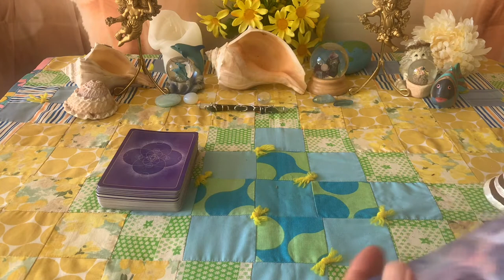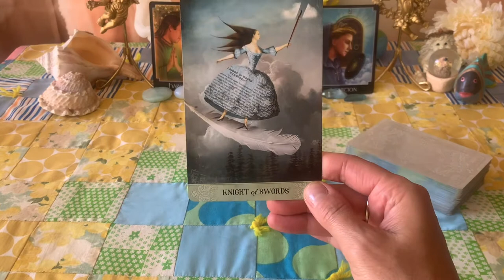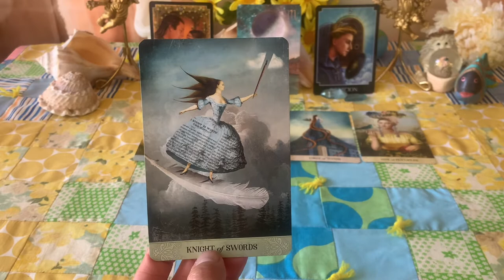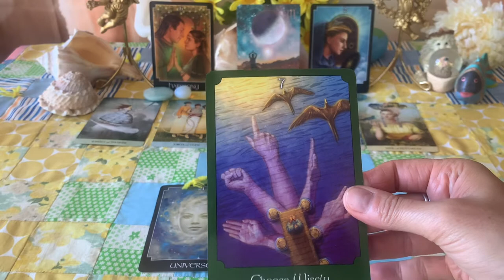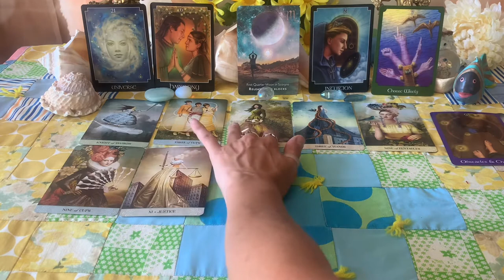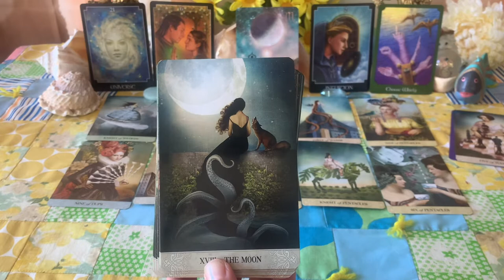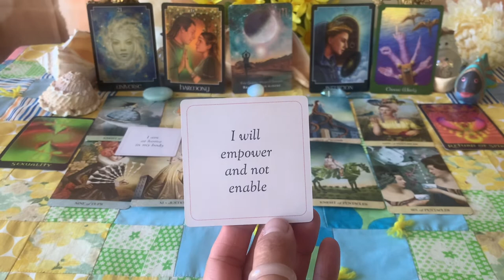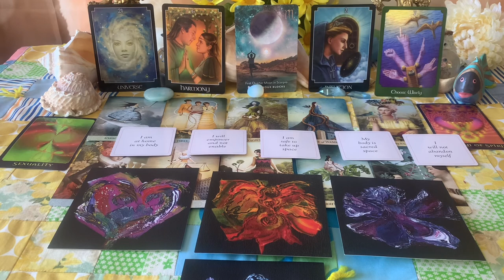Sagittarius ♐️ July “Releasing the blocks. You already know what to do.” 🪄 Tarot & Oracle Reading.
Hello Dear Leo & welcome to your July Tarot & Oracle Reading! 🔮🦋🪶👼🏼🔮🌈🌟

As always these are general messages so please only take what resonates & leave the rest. 👼🏼

This is good for Sun, Moon, & Rising

Thank you for all of your likes, Subs, and comments! Your support truly means the world to me! 🙏🏽🎁💚

This months decks:
🌈 Return of Spirit Oracle by Cheryl Lee Harnish
🪄Empath Power Cards by Lola Pickett

Wishing everyone a most blessed & beautiful month ahead! 🙏🏽🫶🏽🌸